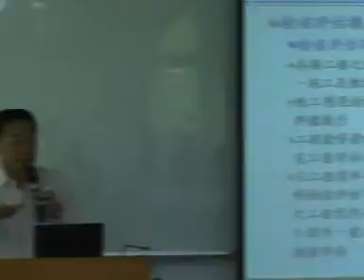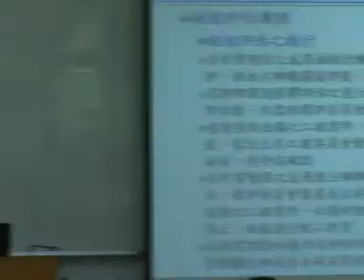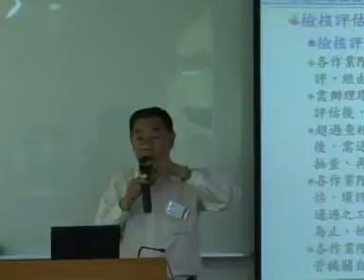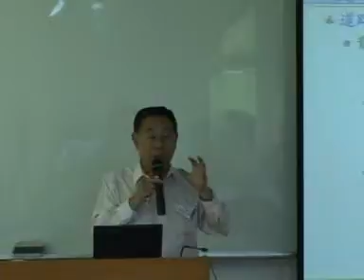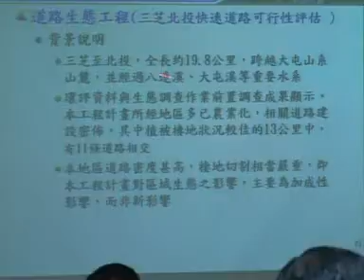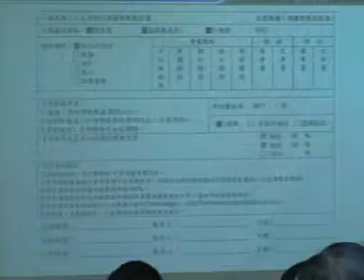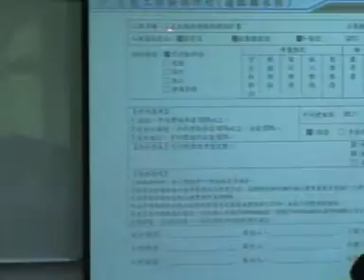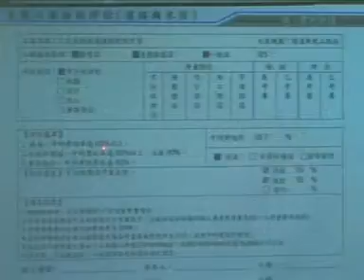檢核評估機制(道路工程班)003.wmv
檢核評估機制(道路工程班)